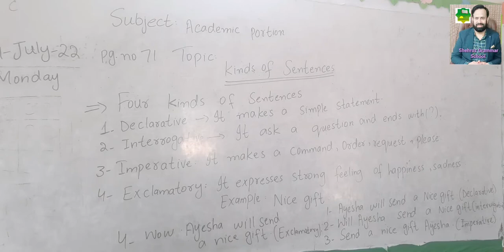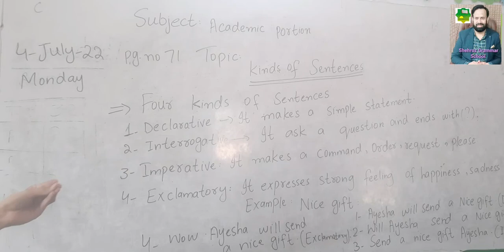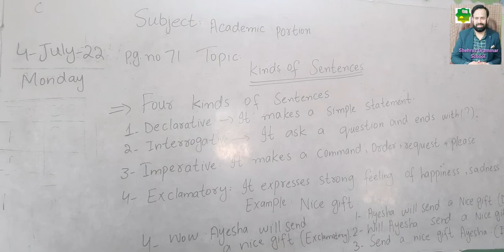kinds of sentences, ,Shehroz Grammar High School